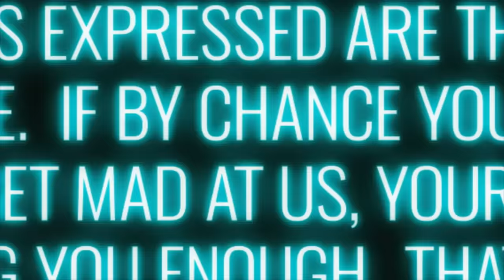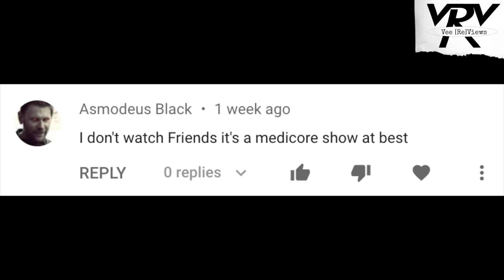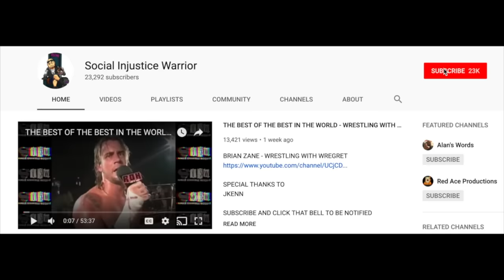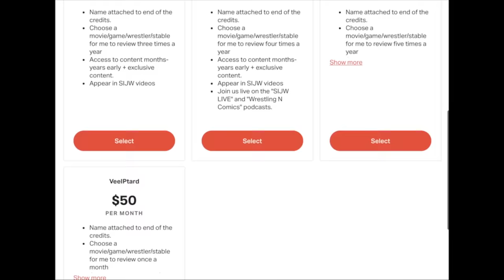THE DAY FRIENDS DIED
Join me in a trip down memory lane with some friends, through the Central Perk and that apartment complex where not only do numbers on the door change but so do the residents.
We of course all remember Ross, Rachel, Monica, Chandler, Joey and Phoebe.,... but today I take a look back at some of the things I'd least like to remember from the series.

From weddings to divorces... all of which are Ross's. From "we were on a break" to "I got off the plane". From a Danny DeVito guest appearance to the arrival of then Mr. Jennifer Aniston, Brad Pitt. From Hank Azira to Paul Rudd. From Ben to Emma.
This is The Day Friends Died.